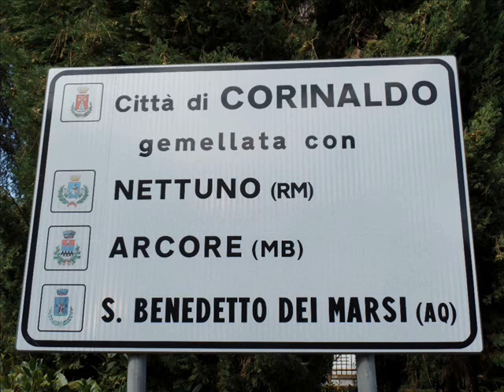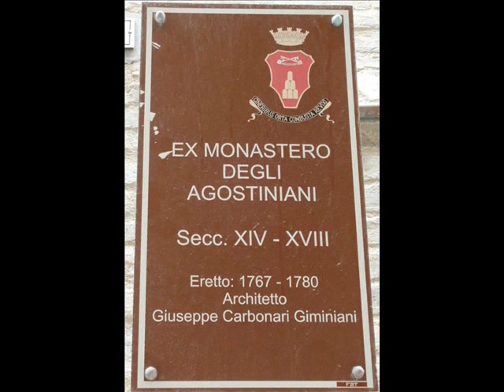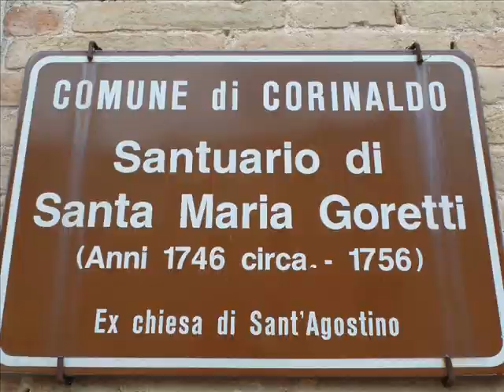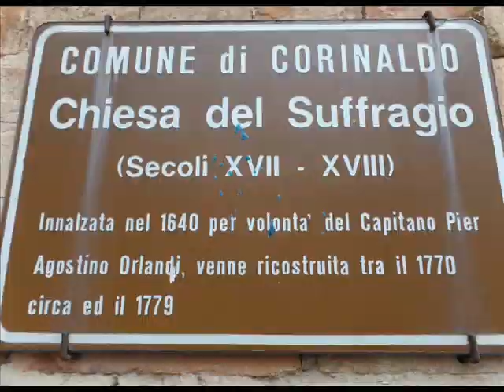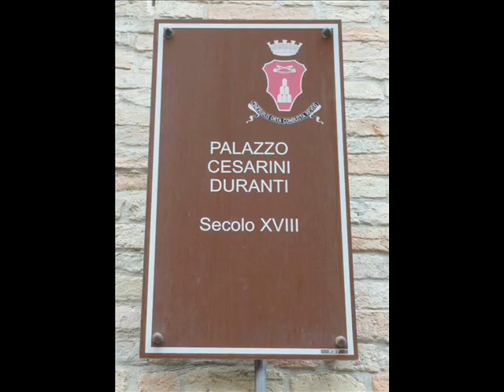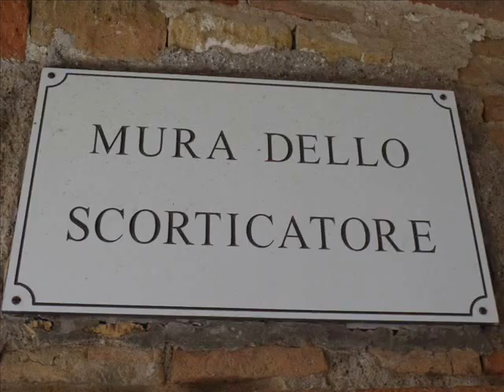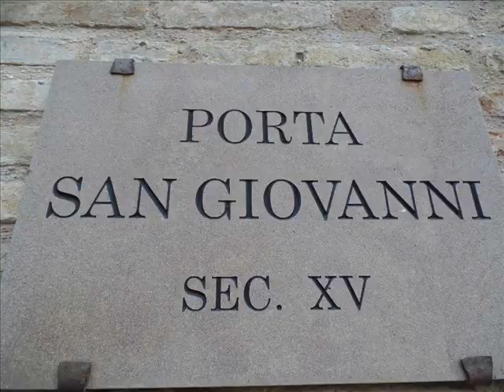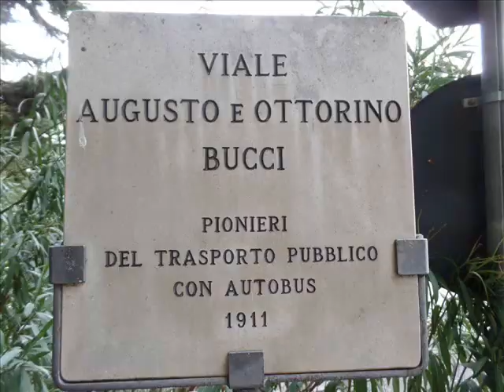CORINALDO (ANCONA, MARCHE, ITALY)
Corinaldo, comune di 4927 abitanti, provincia di Ancona, Marche, Italia. Borgo medioevale con cinta muraria risalente al XIV secolo. Il nome di Corinaldo deriva probabilmente da “Curia di Rinaldo”, antico nome longobardo che il primo nucleo abitato doveva avere in epoca altomedievale. “Arsa e distrutta dall'empio Alarico, la bella e famosa città di Suasa, l'anno della nostra salute 409, come fu scritto, quelli che dagli incendi avanzarono per salvarsi, fuggirono verso il vento Cecias dentro i vicini colli, l'anno del parto della Vergine 411 diedero principio a fabbricare una città formata con regole e disegno di architettura la chiamarono Corinaldo, quasi curre in altum”: così scriveva a proposito delle origini di Corinaldo nei primi anni del secolo XVII Vincenzo Maria Cimarelli, frate domenicano, insigne storico, maestro di umane lettere, nonché inquisitore del famigerato Santo Uffizio. Storia e leggenda si alternano e si fondono nella “cronaca” del Cimarelli, desideroso di nobilitare la nascita della sua città dalle rovine della romana Suasa Senonum. Con tutta probabilità la città di Corinaldo sorse agli inizi del secondo millennio in seguito al diffuso fenomeno dell'incastellamento. Arroccata tra i fiumi Cesano e Misa, tra Marca di Ancona e Stato di Urbino, si costituì in libero comune alla fine del XII secolo. Nel corso del Duecento visse alterne vicende nella lotta fra guelfi e ghibellini. Per la sua posizione strategica, divenne presto un ambito avamposto conteso dai comuni limitrofi. Nel 1219 combattè contro Cagli, ma nel 1248 fu costretta a sottomettersi alla potente vicina città regia di Jesi, entrando a far parte dei suoi castelli. Nel 1291 le venne di nuovo riconosciuta l'autonomia comunale da papa Nicolò IV. Guelfa fino ai primi del '300, Corinaldo subì il fascino e poi la tirannia di un suo nobile concittadino di parte ghibellina, Nicolò Boscareto, vicario imperiale per nomina di Ludovico il Bavaro. La riconquista papale fu pesante, l'esercito pontificio di Innocenzo VI, guidato da Galeotto I Malatesta, la rase al suolo il 18 agosto 1360. Corinaldo venne ricostruita letteralmente ex novo nel 1367, in seguito all'autorizzazione concessa da papa Urbano V, con l'attuale cinta muraria nella quale figurano elementi fortificativi attribuiti al genio del celeberrimo architetto militare senese Francesco Di Giorgio Martini. Ai Malatesta seguirono gli Sforza e quindi i Della Rovere, che lo spodestato duca di Urbino, Francesco Maria, tentò nel 1517 di annettere Corinaldo e le terre limitrofe al suo diretto dominio. Dopo ventitré giorni di assedio i corinaldesi costrinsero il duca alla ritirata e il papa dell'epoca, Leone X, per la fedeltà mostrata, elevò Corinaldo al rango di città. Dignità confermata con breve del 20 giugno 1786 da papa Pio VI. Galleria di immagini con fotografie scattate sabato 2 settembre 2017.